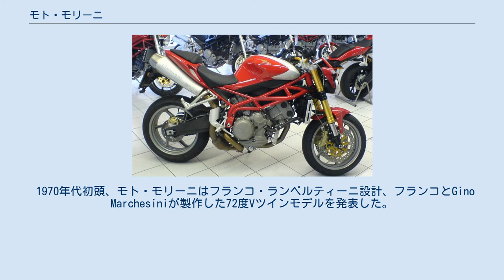モト・モリーニ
モト・モリーニ製コルサーロ1200、2005年発売 モト・モリーニ（Moto Morini ）は、イタリアのオートバイ製造会社（メーカー）。
1937年にアルフォンソ・モリーニがボローニャで設立。
 当初、モリーニはマリオ・マゼッティと共同で、MMというブランドでオートバイ製造を始めた。
1987年にモト・モリーニはカジバに買収され、1996年には投資ファンドのテキサス・パシフィック・グループへ転売、1999年4月にはドゥカティの傘下に加わったが、ブランドの使用権はアルフォンソの甥であるフランコ・モリーニが1954年に設立したモリーニ・フランコ・モトリ社が買い戻し、現在に至る。
 1898年1月22日に生まれたアルフォンソ・モリーニは、オートバイ修理業を経て、16歳の時に自分の店を持った。
それはちょうど第一次世界大戦開戦直前の事で、戦時中彼はパドヴァに駐屯していた第8機動部隊（オートバイ部隊）の仕事を請け負った。
 1925年、アルフォンソの腕を見込んだマリオ・マゼッティは、単気筒125ccエンジンの製造・設計・オートバイ製造担当そしてレーサーとして彼を迎え入れた。
ふたりのMMブランド・オートバイは、アルフォンソのテクニックもあってレースで成功を収めた。
1927年のモンツァでMM125は6つの世界記録を樹立し、これは後20年間破られなかった。
また1933年には、175ccバイクで当時の最高速度162 km/hを樹立した。
 1937年にマリオと袂を分かつこととなったアルフォンソは、モト・モリーニのブランドを立ち上げ、350 ccと500 ccのオート三輪の製造を始めた。
これらの軽量で燃費の良いマシンは政府の統制に上手く合致し、さらに続くM610モデルはカルダン駆動方式同様高い機能性を誇った。
しかし、第二次世界大戦が勃発すると、モト・モリーニの工場は航空機のコンポーネント製造を任され、オート三輪の製造は中断した。
そして1943年、工場は爆撃を受け損傷した。
 1946年、モト・モリーニは復活を果たした。
ボローニャ・ベルティ通りの新工場は三段トランスミッション付き2ストローク単気筒エンジンを搭載したオートバイT125を世に送り出し、さらに1947年にはスポーツ・バージョンを発表した。
1948年、モト・モリーニに乗るラファエル・アルベッティはイタリア選手権125ccクラス・チャンピオンに輝き、翌年ウンベルト・マゼッティが操る125cc4ストロークSOHCエンジン搭載のマシンは12bhp/10000rpm・最高速度140 km/hを誇り、連覇を成し遂げた。
モト・モリーニは1949年からロードレース世界選手権125ccクラスにも出場しており、1952年にイタリアGPで初優勝、続くスペインGPでも連勝した。
 1953年に発表された175cc4ストロークOHVエンジン搭載オートバイは、『Gran Turismo』『Settebello』『Rebello』『Supersport』『Briscola』『Tresette』『Tresette Sprint』などのモデル名で発売された。
1956年、モト・モリーニはベルガミ通りに移転し、工場の規模を拡大した。
1958年にアルフォンソはDante Lambertini、Nerio BiavatiとともにDOHCエンジンのGP250マシンを製作、これは同年のイタリアGPで一周目からトップを守り優勝を遂げた。
このマシンは37bhp/11000rpm・最高速度225km/hを誇った。
 モト・モリーニを駆って栄光を掴んだライダーは多い。
ジャコモ・アゴスチーニ（イタリアジュニアチャンピオンを経て1964年GP250参戦）、タルクィニオ・プロヴィーニ（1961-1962年イタリア選手権GP250連覇、1963年のロードレース世界選手権では激しく競い合ったホンダに敗れたがランキング2位）などが挙げられる。
 1969年6月アルフォンソ・モリーニは71歳で亡くなった。
娘のガブリエラ・モリーニが跡を継いだ。
1970年には元フェラーリのフランコ・ランベルティーニ（前出のDante Lambertiniとは親類関係ではない）が加わりもした。
 1970年代初頭、モト・モリーニはフランコ・ランベルティーニ設計、フランコとGino Marchesiniが製作した72度Vツインモデルを発表した。
『Strada』や『Sport』などのブランドで発売されたこのオートバイは、144kgの軽量ながら...